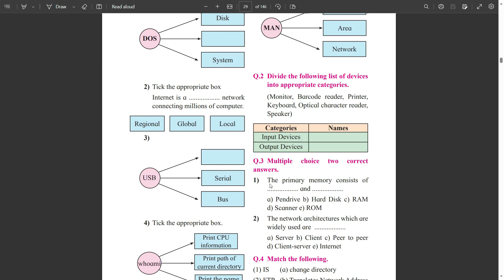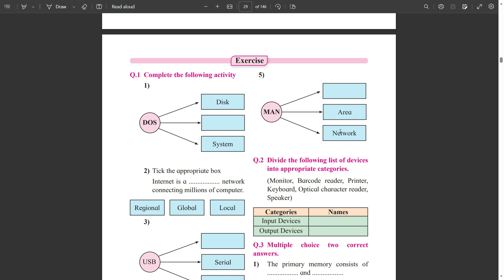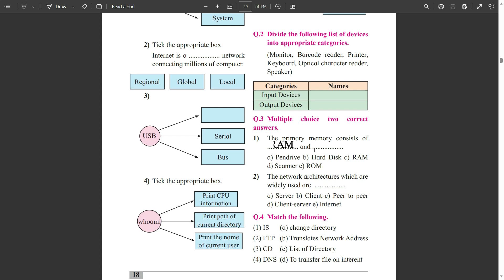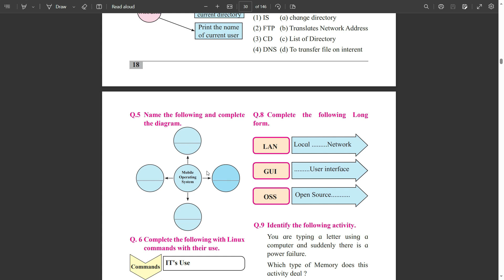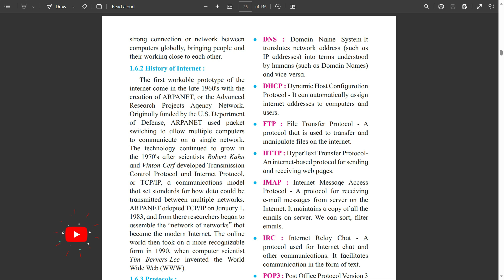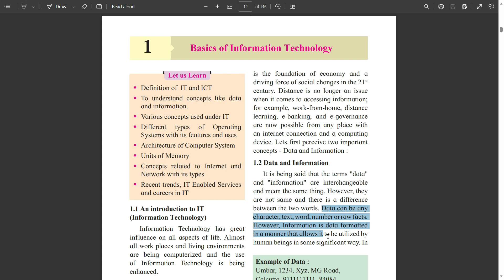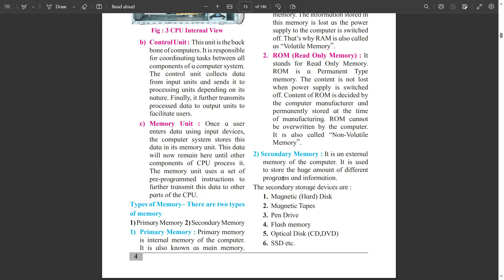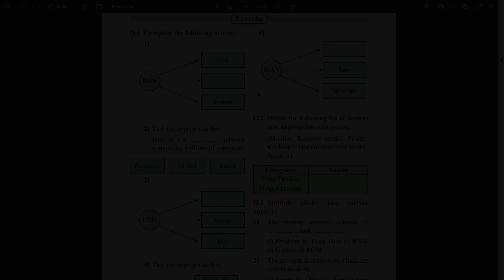XI IT Chapter 1 Exercise Solutions | class 11 IT chapter 1 exercise solutions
in this video i am explaining xi IT Chapter no.1 Exercise's Solution. In this video we are covering all question no.1  to question no.10. This video for helping xi IT students.

Chapters
0:00 My Intro
0:05 Today's Topic XI IT Chapter Exercise
0:21 Q.1 Complete the following activity
2:48 Q.2 Divide the following list of devices into appropriate categories.
3:20 Q.3 Multiple choice two correct answers.
4:02 Q.4 Match the following.
5:01 Q.5 Name the following and complete the diagram.
5:28 Q. 6 Complete the following with Linux commands with their use.
6:17 Q.7 Complete the list of following protocols.
7:18 Q.8 Complete the following Long form.
8:06 Q.9 Identify the following activity.
8:59 Q.10 Answer the following
12:58 Today's Topic Summary Like & Share.